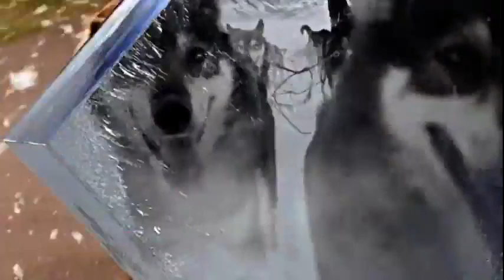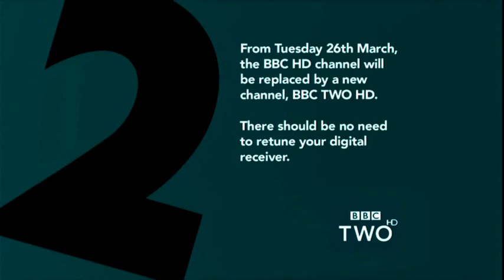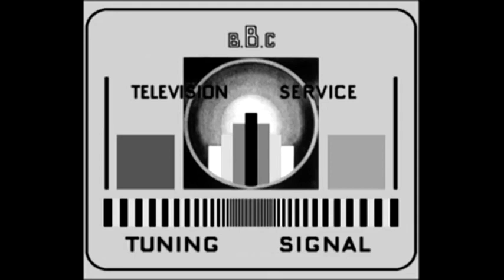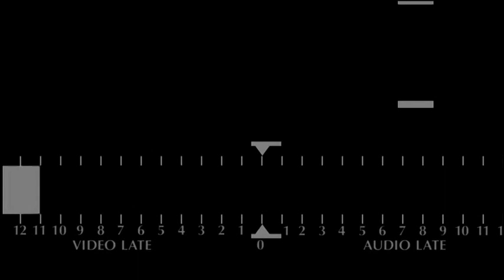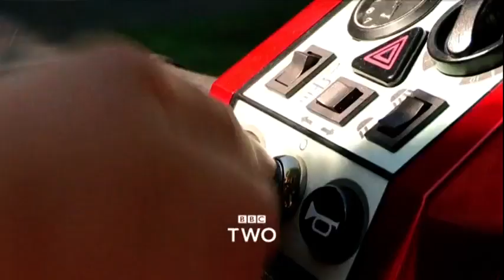BBC HD Shutdown, final test card showcase, start of BBC Two HD (2013/03/26)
The shutdown of BBC HD with idents, and a final showcase of all BBC test cards, followed by a start of BBC Two HD.

This was the last time BBC officially used the "Test Card X"